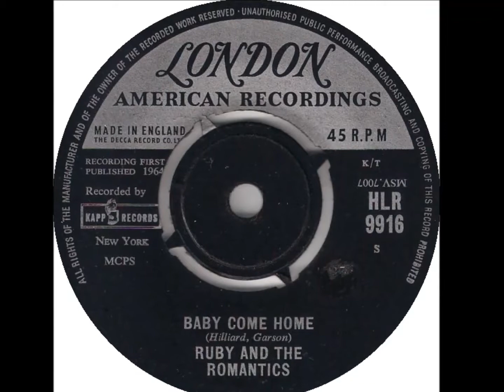Baby Come Home - Ruby & Romantics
Hilliard - Garson 1963